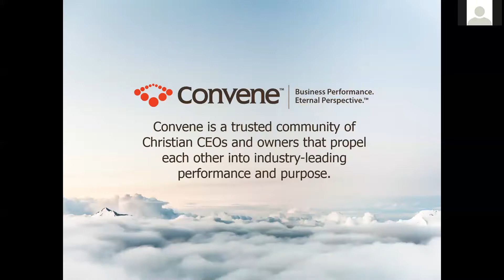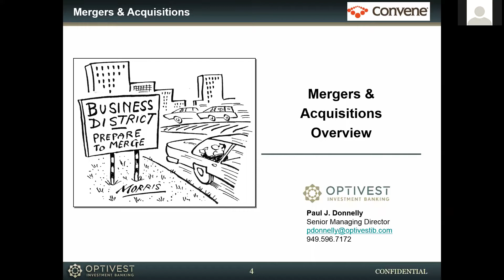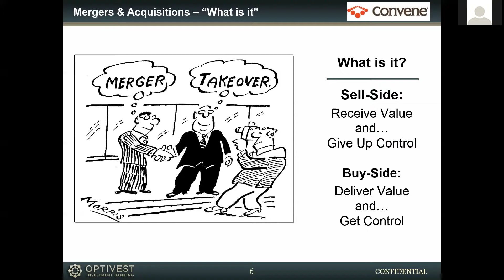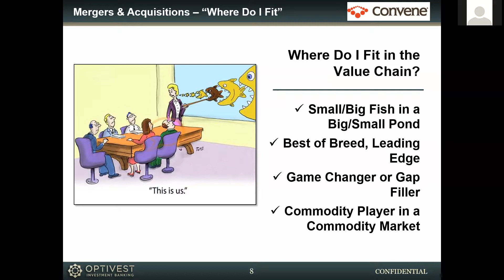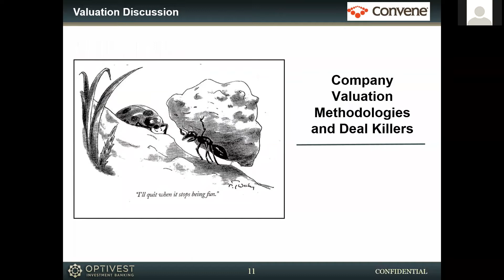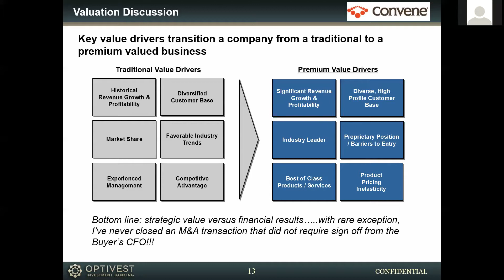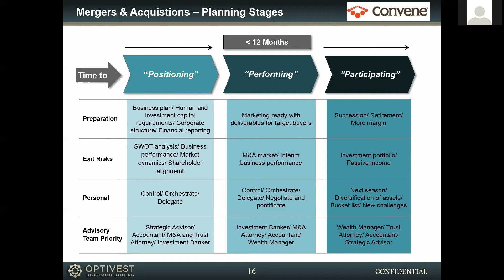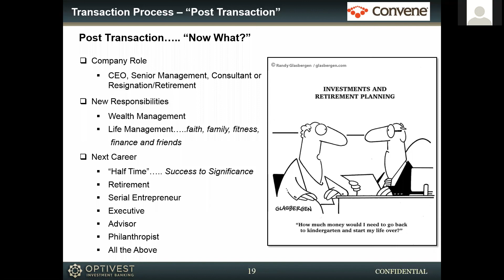Paul J. Donnelly // Investment Banking Mergers & Acquisitions